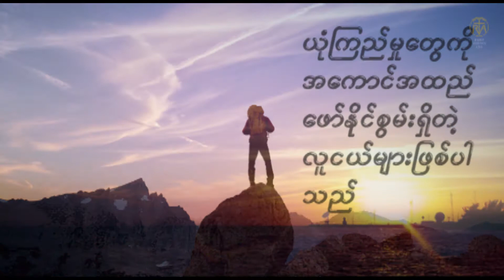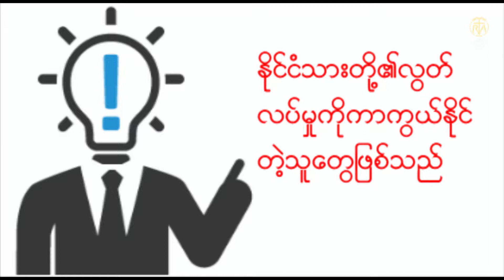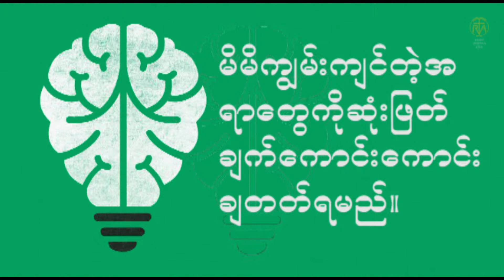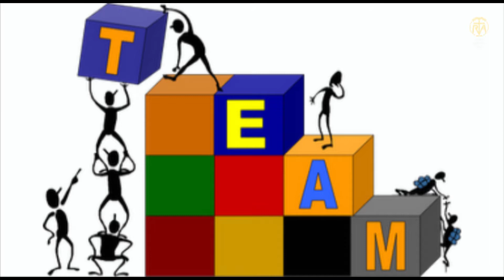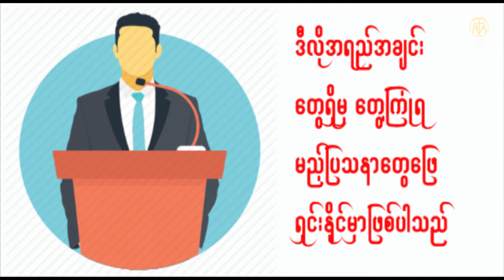Youth’s role - လူငယ့္အခန္းက႑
သီရိ‌ေဂဟာ ( ရုပ္ / သံ ) အစီအစဥ္

ဒီတပတ္မွာေတာ့  လူမႈကြန္ယက္ အသင္းအဖြဲ႕ေတြမွာ လူငယ္ေတြရဲ႕ အခန္းက႑က အဖိုးတန္တဲ့ ဇာတ္ေကာင္ေတြ ျဖစ္တယ္ဆုိတဲ့အေၾကာင္း တင္ျပ ေပးသြားမွာျဖစ္ပါတယ္။
တင္ဆက္ - ေဒၚဂ်ဴလီယာ ၾကဴၾကဴခင္
တည္းျဖတ္ - ေပါလ္
Photo Credit - Google Image